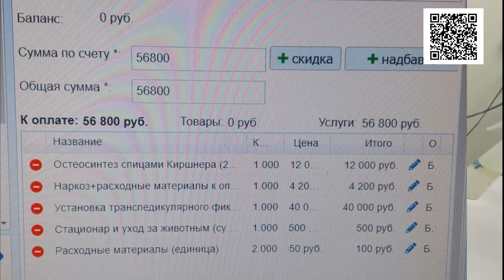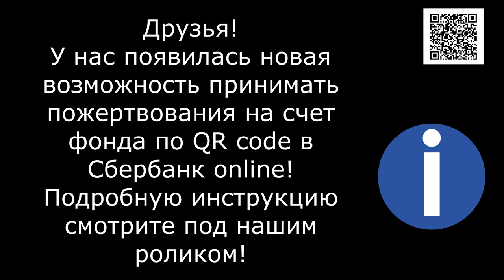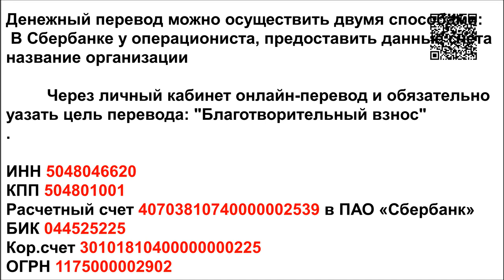СПАСАТЬ БУДЕМ ИЛИ/WE'RE GOING TO SAVE OR